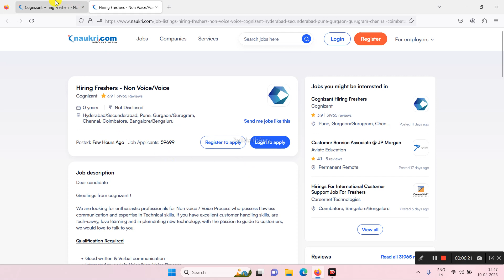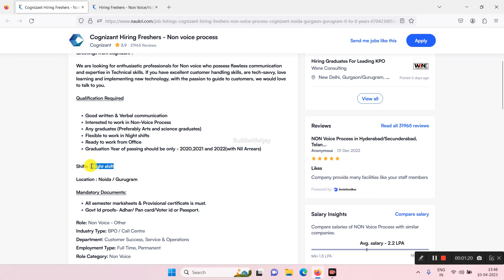Job in bangalore for freshers | Cognizant jobs for freshers | Instant Job in Bangalore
Berozgaaridur
berozgaaridur
ये जॉब बिलकुल फ्री है इसलिए आप किसी को पैसे न दे |  Buildwithajay पे TOTAL जॉब FREE आते है

F.A.Q Related cognizant hiring 2023
1. Cognizant me apply kaise kare
2. Cognizant me kya kaam hota hai
3. how to apply cognizant recruitment 2023

Trending Keywords related to Jobs in Bangalore -

F.A.Q Related to job in banglore -
1. how to get job in bengaluru,
2. how to get jobs in bangalore for freshers,
3. how to get job in bangalore for freshers,
4. how to get a job in bangalore as a fresher,
5. how to get job in bangalore for freshers in kannada,
6. how to get job in bangalore for freshers in tamil,

how to get job in bangalore for freshers in telugu